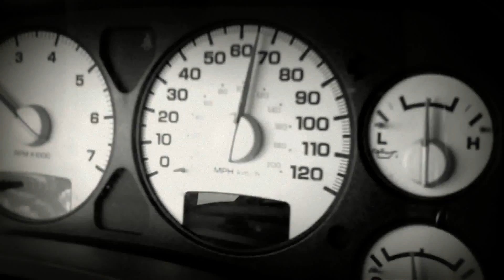Hunter - Mixed Feelings (Official Music Video)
Produced by: StirCrazy
From Hunter's Debut album Game: Necessary Roughness